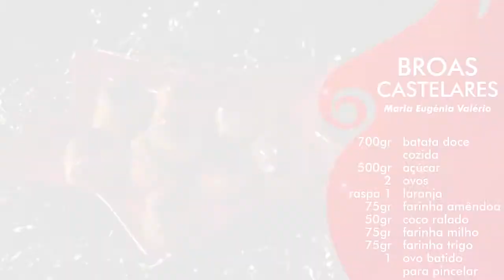Delícias de Natal • Receita "Broas Castelares" (Santa Maria, São Pedro e Sobral da Lagoa)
Esta é a quarta receita de Natal que preparamos para si.
Sabe fazer Broas Castelares?  A D. Eugénia, da freguesia de Santa Maria, São Pedro e Sobral da Lagoa, ensina como fazer. Bom apetite!